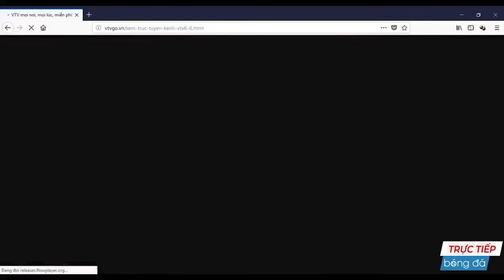🔴Việt Nam - Qatar | U23 Châu Á | Thường Châu Năm Ấy Đối Thủ Bật Khóc Với Loạt Pen Lịch Sử